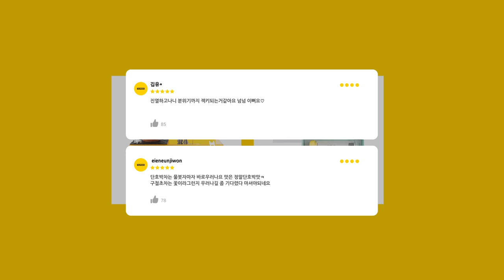[COMING SOON] APRIL OF YG SELECT: PLANTS KIT & TEA BAG GIFT SET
💖APRIL OF YG SELECT:
PLANTS KIT & TEA BAG GIFT SET

✨COMING SOON!✨

👨‍💻👩‍💻 팬들의 리뷰가 정말 좋았던! ⭐️⭐️⭐️⭐️⭐️

의리가 함께 살아가는 지구와 환경을 위한 🌎 건강한 PLANTS KIT, 🍀
팬들을 위해 준비한 🎁 선물같은 TEA BAG GIFT SET. 🍵

4월 이벤트 기간동안
- 함께 증정하는 특별한 포토카드!
- 해외 배송을 위한 특별한 구성!

✨COMING SOON!✨